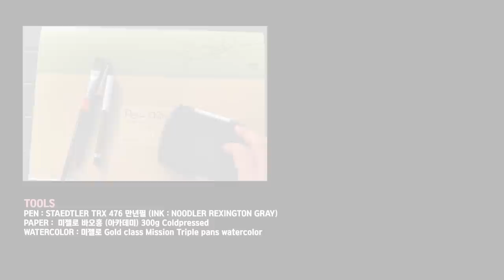그림을 독학으로 배우는 당신을 위한 8가지 조언 _ 이천시 모가면 어반스케치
이 영상은 그림을 독학으로 배운 제가
그림을 독학으로 배우는 당신에게 드리는
8가지 조언입니다.

1. 마음 트레이닝
2. 그림 도구는 욕심을 내도 괜찮습니다.
3. 모방하기
4. 낙서하기
5. 끝까지 완성해 보기
6. 작품으로 남기기
7. 같이 그리기
8. 도움이 될 책 한 권 갖기

그리고 이 영상은 야외에서 어반스케치 한 영상입니다.
이천시 모가면 소고리
***챕터
0:00 인트로
0:15 그림을 독학으로 배우는 당신을 위한 8가지 조언
***사용한 Tool
Pen : 만년필 : STAEDTLER TRX 476 (닙사이즈 F)
INK : NOODLER'S INK (렉싱턴그레이)
Watercolor : 미젤로 Gold class Mission Triple pans watercolor
Paper : 미젤로 바오홍 (아카데미) 300g Coldpressed WATERCOLOR